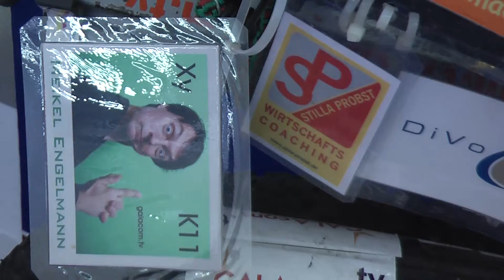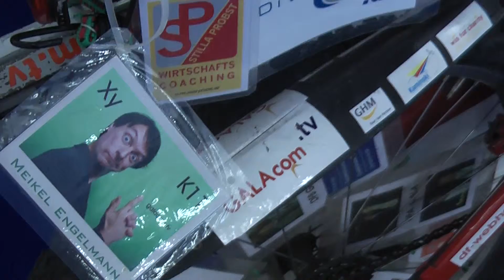PressMocMesseMunich 107 ProbstPowerWaterSystems HarmoneyWorld 11611 filmbike galacomTV MrWinMore